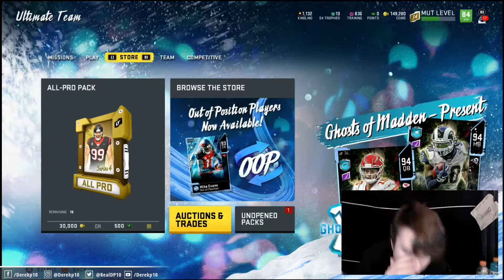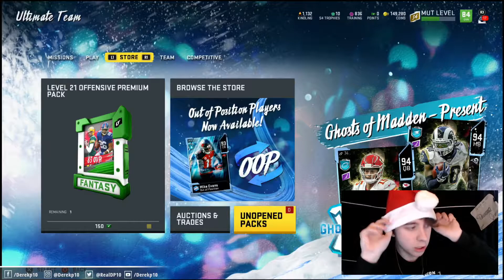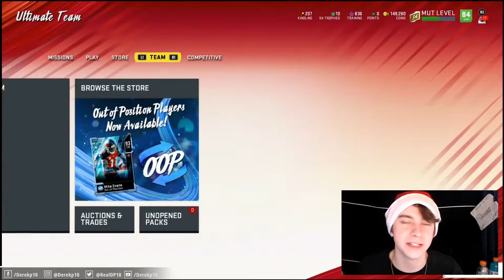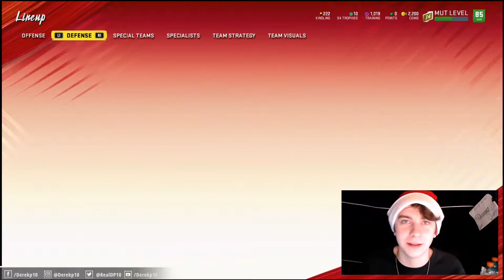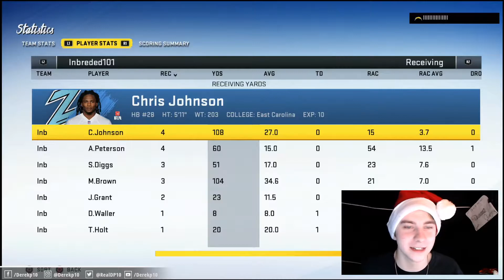BEST TRIO IN MADDEN 20 - NO MONEY SPENT EP.6 - MADDEN 20 ULTIMATE TEAM GAME PLAY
SORRY for the delay Youtube was not working with me

Snap - Derekp10

Just a young man trying to live his dream :)